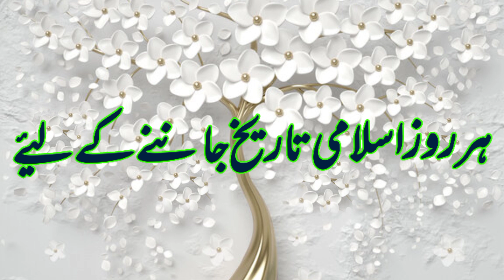Aaj Chand ki tarikh kitni hai 11 December 2022 Chand ki tarikh kitni hai Chand ki tarikh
11 December  2022 को चांद की कितनी तारीख है। Aaj Urdu ki tarikh kitni hai Moon date today in india

Moon date today aj chand ki kiya tarikh he Islamic hijri calendar 11 December  2022 muharram date is?

Aaj Chand Ki Tarikh Kitni Hai By Islamic Date की कितनी तारीख है। Moon Date To 11 December  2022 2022
Aaj Chand Ki Tarikh Kitni Hai By Islamic Date चांद की कितनी तारीख है। Moon Date Today is 11 December  2022